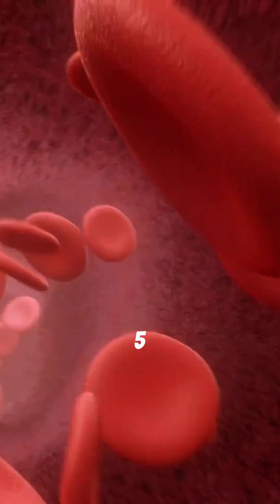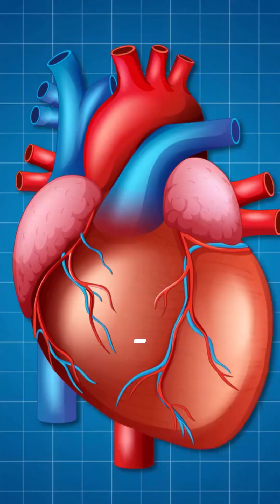80% of Heart Attacks Are Caused by THIS — Not Cholesterol!⚠️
Everyone’s been told cholesterol is the main cause of heart attacks —

but that’s not true. Over 80% of heart attacks and strokes are triggered by clots, not plaque buildup.

In this short, we break down the real root causes — from inflammation and stress to nutrient imbalances that silently damage your arteries.

You’ll learn how clots form, how to prevent them naturally, and the simple daily habits that protect your heart long before trouble starts.